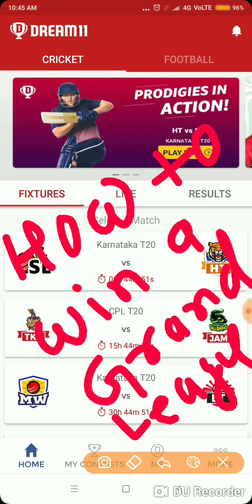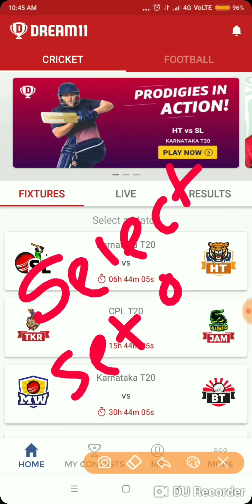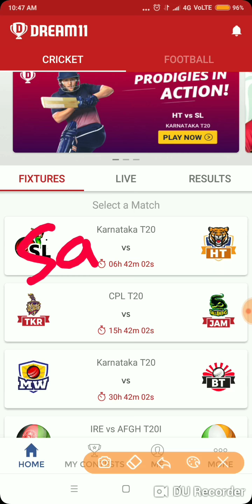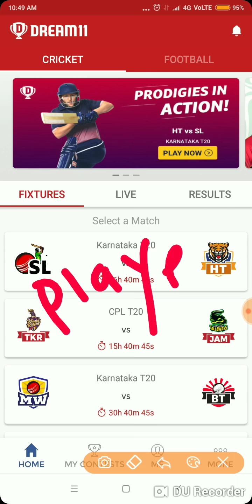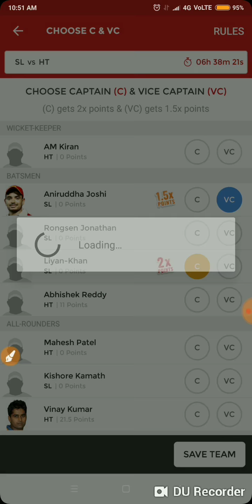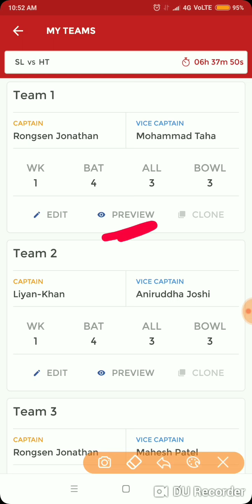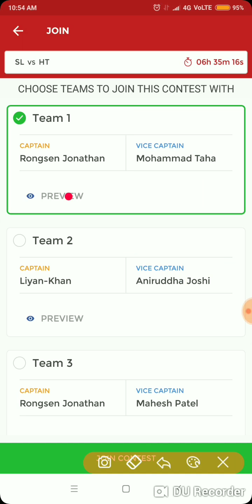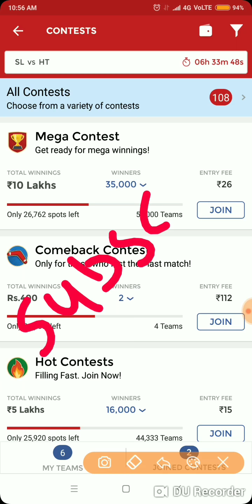How to win a grand league in Dream 11? || How to win money in Dream 11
SPORTS FANTASY (MAIN CHANNEL)

PLAY FANTASY
I'm having super fun playing Fantasy sports daily. Join me at PLAY FANTASY and win cash prizes in every match.
Take this bonus of Rs. 100 and join me at PLAY FANTASY.

DREAM 11
PLAY FANTASY app and use my code FLBCYVLL5V to register.
Think you can challenge me on Dream11? Let the games begin

How to set team in dream 11?

HOW TO REGISTER/LOGIN IN DREAM 11?

How to join a contest in dream 11? ||
How to participate in dream 11?